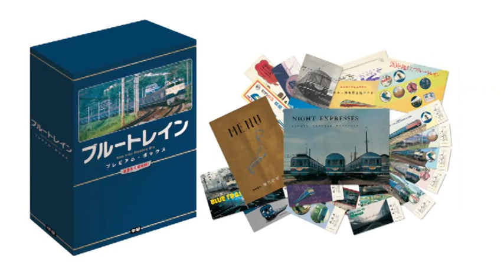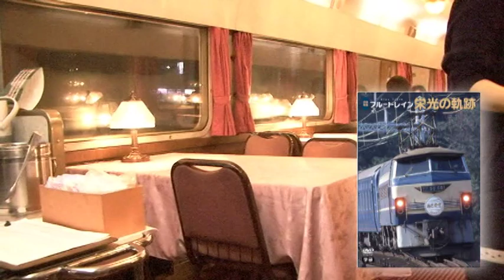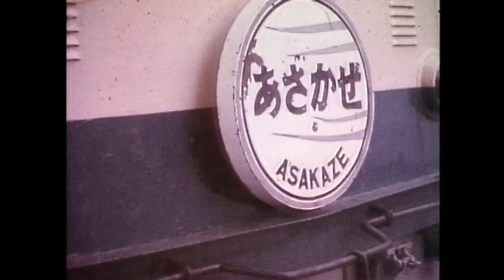『ブルートレイン プレミアム・ボックス』～豪華本+貴重映像DVD+高音質CD+特製バッジ+秘蔵お宝レプリカを丸ごと箱詰めした永久保存版！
昭和・平成を駆け抜けた「走るホテル」、ブルートレイン。
今まさに終焉を迎えつつあるその栄光の歴史を、
貴重写真満載の大型本、記録映像のＤＶＤ、高音質のＣＤ、
そして、秘蔵お宝レプリカで振り返る、永久保存版です。

昭和33年10月1日の20系特急「あさかぜ」の登場を皮切りに、
日本じゅうを走り抜けた寝台列車、ブルートレイン。
今回、その栄光の歴史を、丸ごと箱づめしました。

そのプレミアム・ボックスの中身は……

◆オールカラーの豪華上製本『ブルートレイン』は、Ａ4判・本文168ページ。
半世紀にわたるブルートレインの軌跡を、貴重写真、ルートマップ、列車編成図などで構成した、ヴィジュアル満載の大判ガイドブックです。

◆ＤＶＤ『ブルートレイン～栄光の軌跡～』は全62分、昭和50年ごろに撮影された８ミリ映像から、最後のブルートレイン「北斗星」の食堂車や寝台個室など、車内にいたるまで徹底撮影。また、歴代ブルトレの走行シーンを収録しています。

◆ＣＤ『ブルートレイン　車内アナウンス＆走行音』は、「あさかぜ」「はやぶさ」「出雲」「日本海」から2014年３月に廃止となった「あけぼの」まで、もう聴くことのできない貴重な車内音声を収録しました。

◆また、「あさかぜ」「富士」「はやぶさ」「さくら」「出雲」という、ブルトレブームを巻き起こした人気列車のヘッドマークを、七宝焼き調の高級感あるれる特製バッジに！

◆さらに、食堂車メニューなどの秘蔵〝お宝〟レプリカが全15点以上。
国鉄時代の懐かしのお宝が、あなたのものに！

今まさに消えゆくあこがれの「青い流星」、
ブルートレインのすべてを詰めこんだ、今回限りの特別ボックス・セットです。

書店、ネット書店ほかで絶賛発売中！